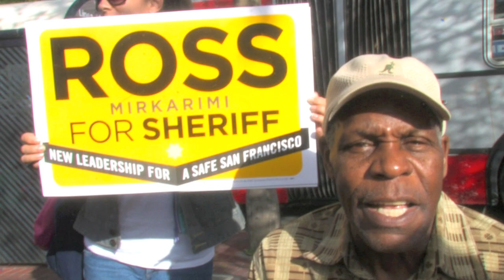Danny Glover for Ross Mirkarimi For Sheriff Of San Francisco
Actor Danny Glover talks passionately about why he supports Ross Mirkarimi for Sheriff of San Francisco.
Ross brings new leadership for a safer San Francisco. Please vote this coming Tuesday November 8th for Ross For Sheriff!!

by DGMS Productions